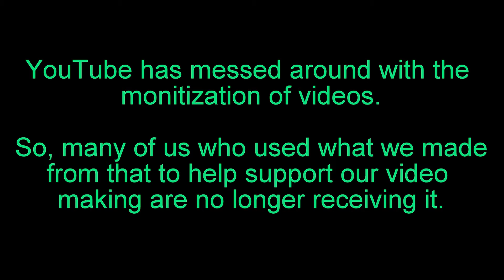November 29 2019 Friday 0820